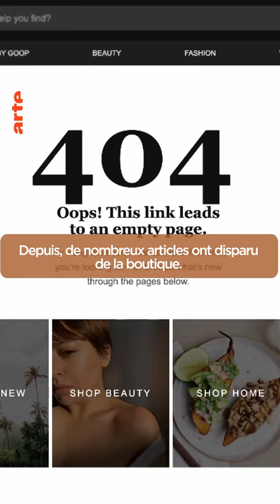GOOP : La dérive bien-être et lucrative de Gwyneth Paltrow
Ce Short pose la question : Est-ce que le fait d'avoir une carrière réussie et d'avoir été récompensé par des Oscars confère une certaine légitimité pour prodiguer des conseils sur la vie et le bien-être ? ⏯️ Pour voir la vidéo en entier : RealMyop ✍️ Écriture : lele 🖥️ Montage et Motion Design : Enora Cadiou, Tristan Montembault, Matthieu Devige